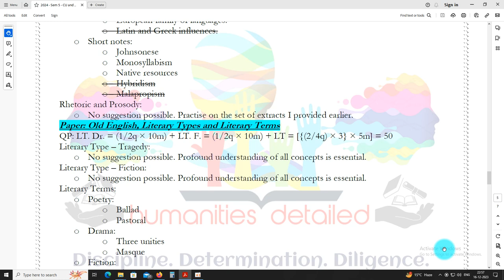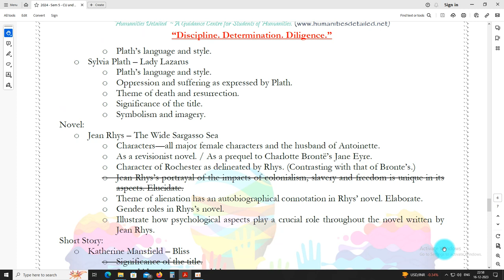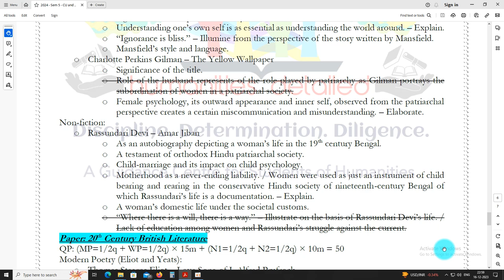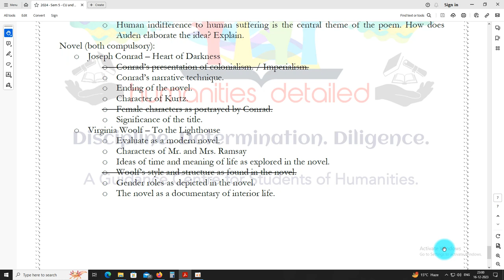2024 West Bengal State University English Honours Semester 5 Recommended Questions to Practise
This is a detailed lecture to help educate learners of English literature.

Hello, this is Hrisikesh. Education is quintessential for any civilisation to sustain its civil sense. Observing the calamitous condition of the education system and realising the urgency to spread education as far as one can, I’ve started to lecture on YouTube. As far as authenticity is concerned, I have a 1st class Master’s Degree in English Literature, and I’m UGC-NET qualified. My lectures are long and detailed, as a real classroom lecture should be. Also, most of my lectures are available on YouTube Music as podcasts. And, if you like the way I try to educate, consider liking, sharing, and subscribing to the channel so that the algorithm gets it to more and more students of literature.